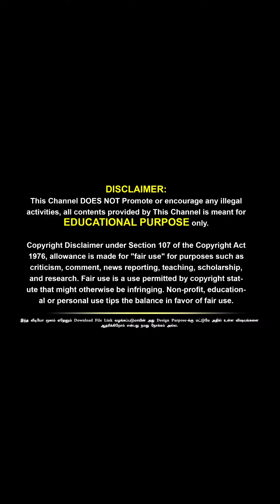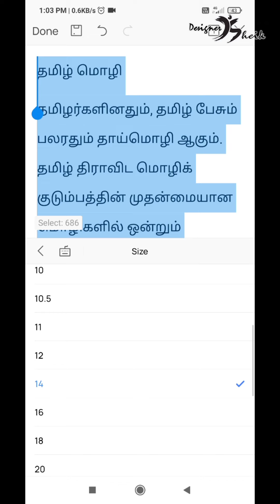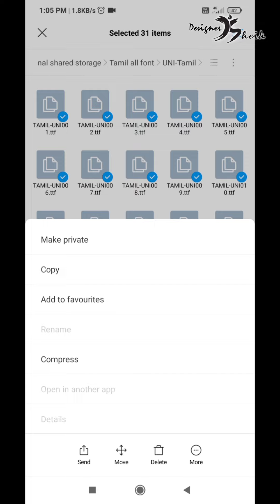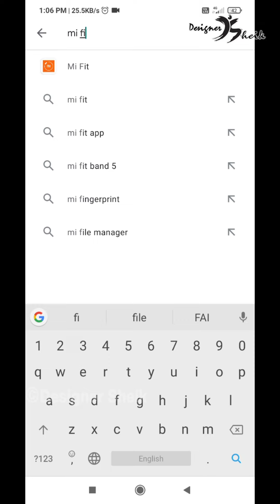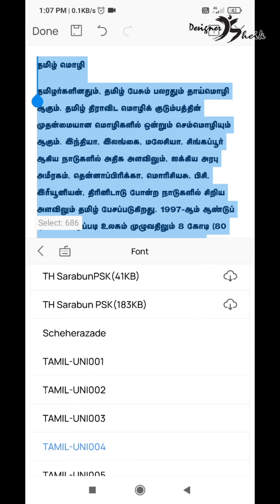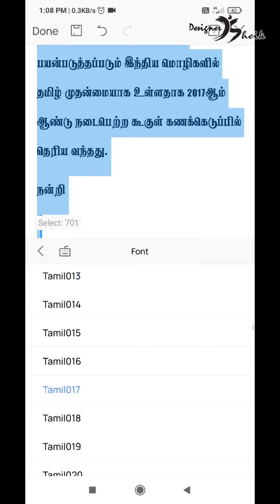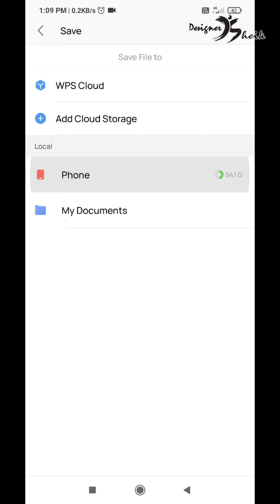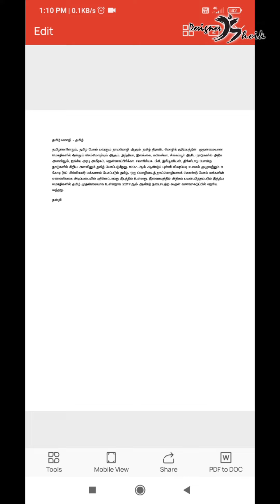Wps office Tamil font free download | wps office how to use in Tamil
In this video, i talk about wps office tamil font free download. so please watch full video. if you have any questions, feel free to leave a comment or send voice message me on Instagram. in addition, if you found the video helpful, please leave it a like. get more video subscribe to my youtube channel.

Hi! friends i'm sheik abdullah – i'm started this YouTube channel,  i share my designing knowledge and general technology information in tamil peoples. please subscribe to my youtube channel. please support my channel. thank you.